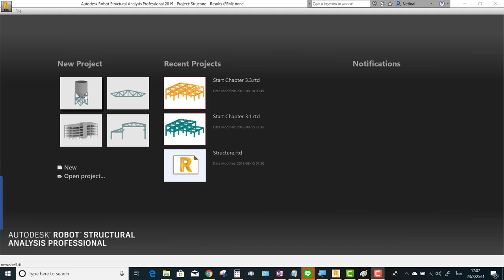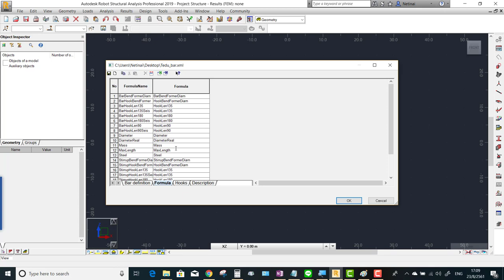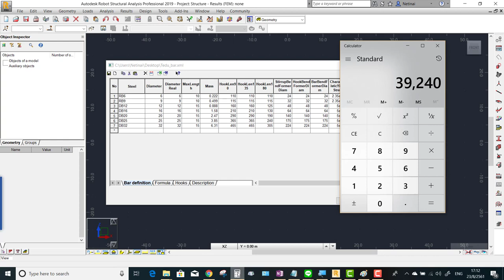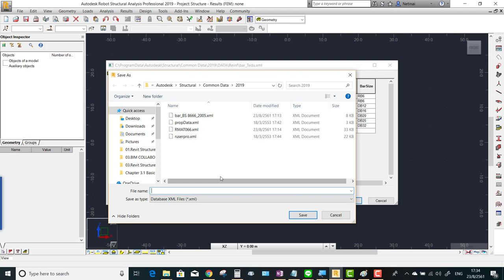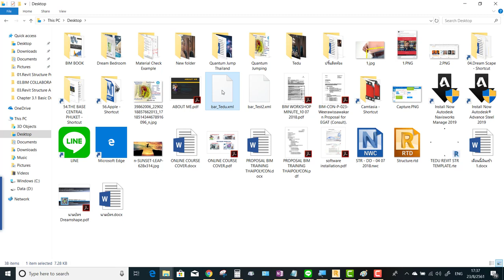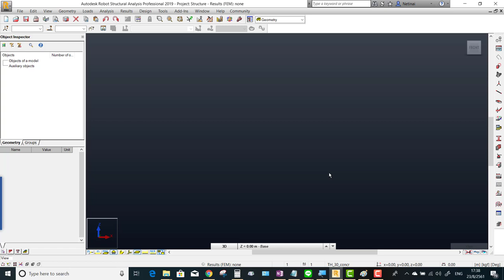Chapter 3.4 การตั้งค่าเหล็กเสริม ใน Robot Structure